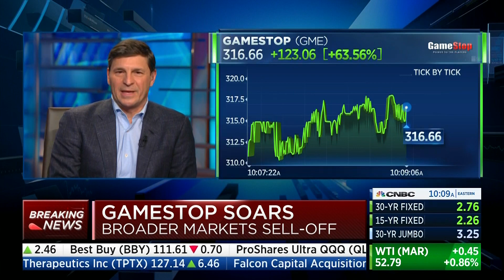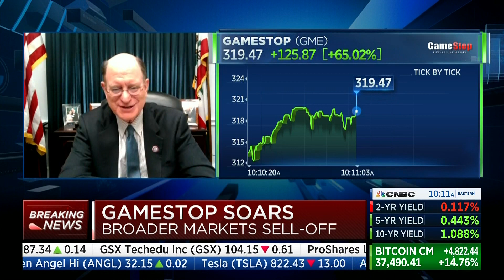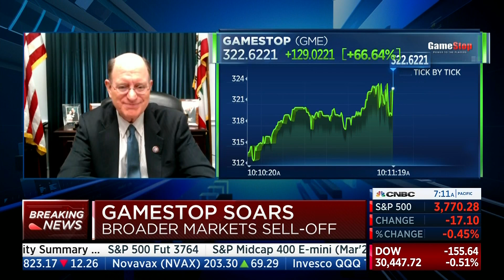CNBC Squawk on the Street: Sherman on the GameStop Trading Frenzy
Jan. 29, 2021 -- Congressman Brad Sherman (D-CA), Chair of the House Financial Services Subcommittee on Investor Protection, joins CNBC's "Squawk on the Street" to discuss the GameStop trading frenzy.